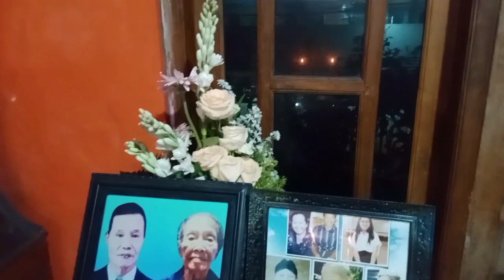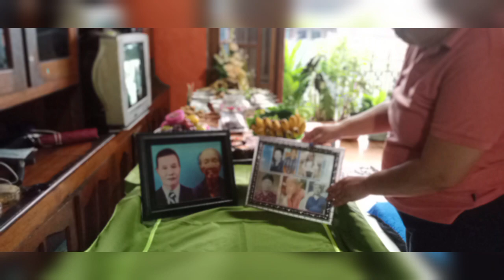Gong Xi Fa Cai ~ Selamat Tahun Baru Imlek ~ 2023